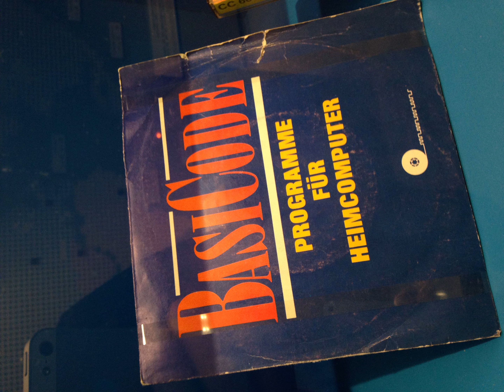BASICODE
BASICODE war ein in den 1980er- und 1990er-Jahren aktives Computerprojekt mit dem Ziel, einen einheitlichen Sprachstandard fur die Programmiersprache BASIC festzulegen